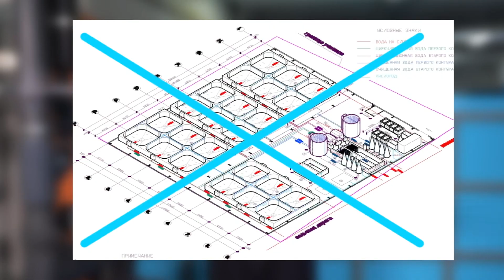Sewage and WASTEWATER discharged FROM RAS (Part 1)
- RAS FISH FARM FROM THE MANUFACTURER. Design, production and installation of Recirculating Aquaculture Systems (RAS).

In this video engineer Anton Pelcher, who has been building fish farms for more than 10 years, will tell you all about sewage in RAS. What is the source of wastewater? Where and how to discharge it? How is the sewage system at a RAS farm usually set up? What equipment is used? Many beginning farmers do not think about the importance of sewage and wastewater discharge from RAS in advance. And this often leads to significant problems. Watch this and much more in this video. And at the end of the video you'll learn the 2 most effective ways to treat wastewater discharged from your fish farm.

► In this video:
0:00 - In this video
3:11 - Where and how to discharge wastewater without preliminary treatment?
5:24 - Where and how to discharge preliminary treated wastewater
6:11 - Which water treatment plants can be used?
9:03 - Why it is important to have a site with an adjacent water body